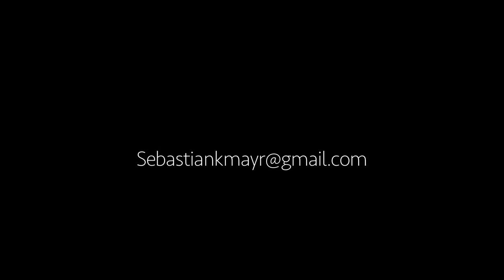Tabletop Food Reel 2017 Anselm Hartmann & Sebastian Mayr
Tabletop - Food Reel
Director: Sebastian Mayr
Cinematography: Anselm Hartmann